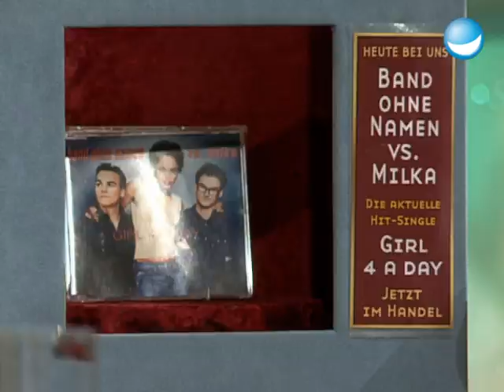Wenn Stefan eine Frau wäre... Interview mit Milka - TV total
VIVA-Moderatorin Milka hat die Comet-Verleihung 2002 moderiert und plaudert ein wenig aus dem Nähkästchen. Und weil Stefan auch einmal zur VIVA-Familie gehört hat, hat sie ihm sein altes Grillschwein mitgebracht. Außerdem überrascht Milka mit ihren Rap-Fähigkeiten.